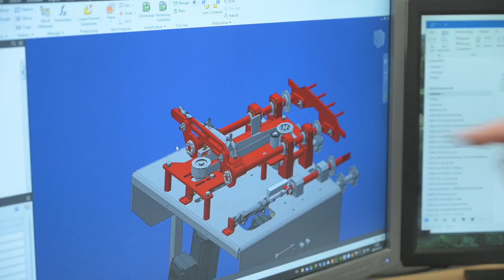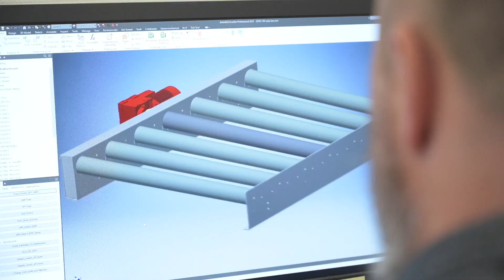Ved NIKODAN Conveyor Systems A/S er Inventor og Tick Tool hjertet i konstruktionsafdeling.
Virksomheden projekterer og fremstiller kundetilpassede transportører, og komplette transport- og håndteringsanlæg til fødevareindustrien. Virksomheden har i dag 65 kvalificerede medarbejdere indenfor udvikling, produktion, salg og service.

Inventor er hjertet i konstruktionsafdeling og NIKODAN Conveyor Systems, får det fulde udbytte af deres softwareinvestering i Autodesk PD&M Collection.  I samarbejde med Tick Cad har virksomheden implementeret Inventor, Vault Workgroup, Fusion 360, Tick Tool Sync samt Tick Tool Manage til at håndtere produktudviklingen, konstruktion og dokumentation.

”Samarbejdet med Tick Cad er en stor fordel for huset, idet Tick Cad har et solidt branchekendskab, og er en aktiv sparringspartner i forhold til udvikling af tillægsprogrammer til vores Autodesk løsning” Gert Jensen, NIKODAN Conveyor Systems A/S

Conveyor Systems med fokus på hygiejne
Se med, når Gert Jensen fortæller om NIKODAN Conveyor Systems A/S brug af Autodesk Product Design and Manufacturing Collection samt Tick Tool, og hør hvad løsningen har betydet i forhold til øget effektivitet af virksomhedens workflow og styrkelse af konkurrenceevnen.

Vi hjælper også gerne din virksomhed med at optimere anvendelsen af CAD software, overblik over pdf, dxf - filer mfl. samt fejlfri levering af styklister og stamdata til ERP. Ring til Tick Cad på tlf. 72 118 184.